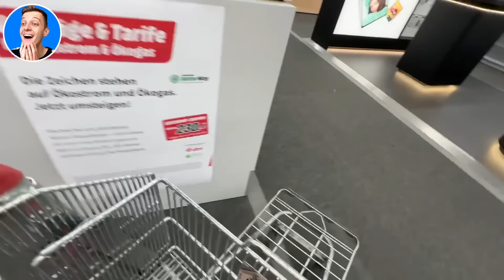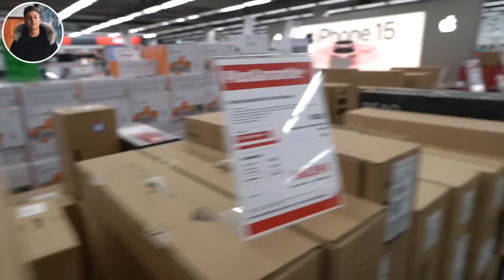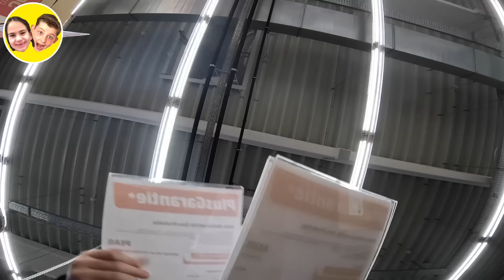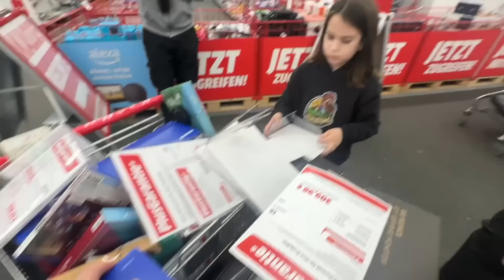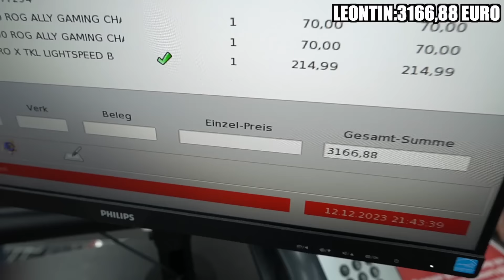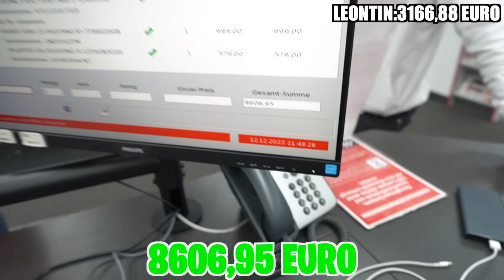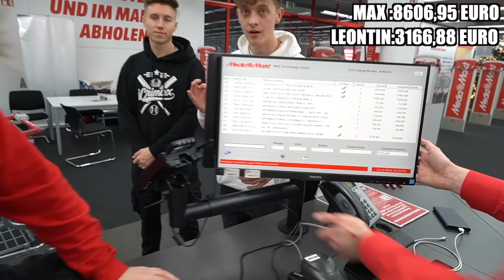10.000€ EINKAUFSWAGEN Challenge VS iCRIMAX, LUKAS, KLEINER JUNGE! 😱